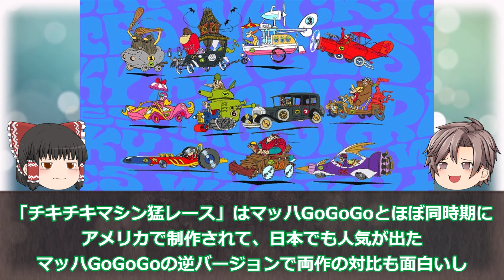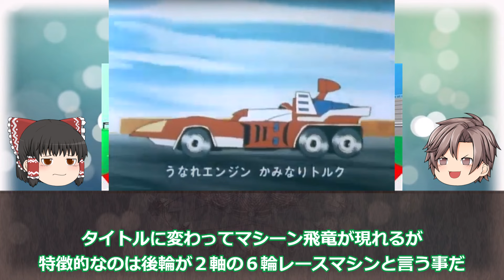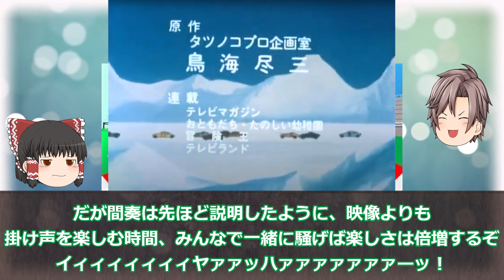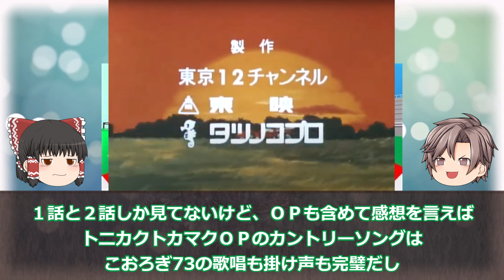【第６４話】仮面ヲタック とびだせ！マシーン飛竜ＯＰ 【ツンツンちゃんは意地悪 イィィィヤッハァァァーッ！】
昭和アニメと昭和特撮のオープニング・エンディング・主題歌の考察していくチャンネルです。
また現在は【正義の旭日計画】発動中です。

メンバーシップとスーパーサンクスの収益が可能となりました。

※「正義の旭日計画」とは
チャンネル収益化の暁には、収益金を子供達関連のＮＰＯ・団体に全額寄付し、昭和のヒーローが令和の現在においても「子ども達のためにヒーローとして活動している状況」とする為の計画です。
そうした社会貢献型のチャンネルを目指していますが、内容は思いっきりの茶番劇となっています。

考察や思い入れは人それぞれなので正解は人の数だけあると思います。
非常に私的な考察内容となっています。

第64話は「とびだせ！マシーン飛竜」です。
あまり有名な作品ではないかも知れませんが、ＯＰ・ＥＤ共にカントリー調の主題歌でノリ良く一聴すれば忘れられません！